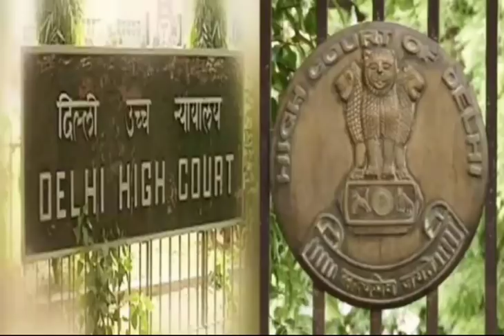Delhi High court last dicesion | Petition | supreme court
Delhi High court last decesion | petition | Supreme court
odia vidyalaya
odia bidyalaya